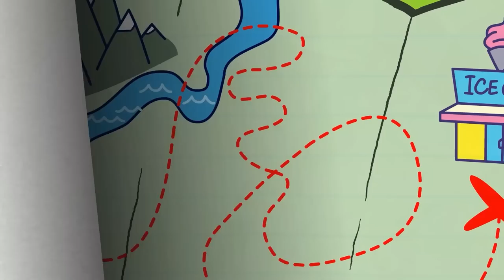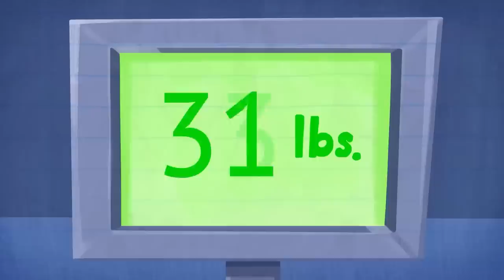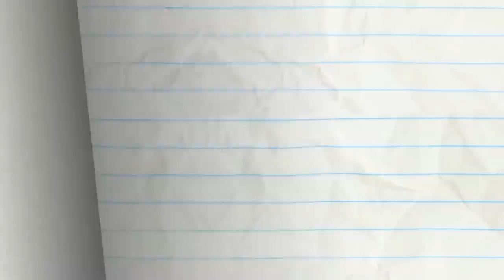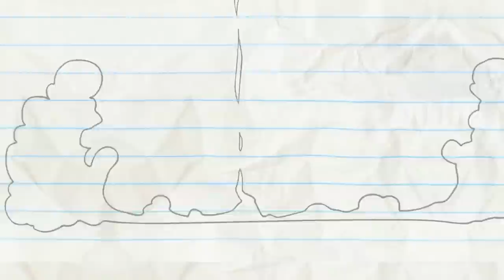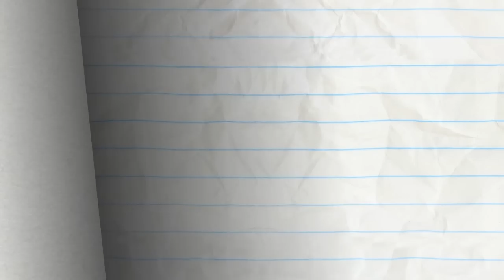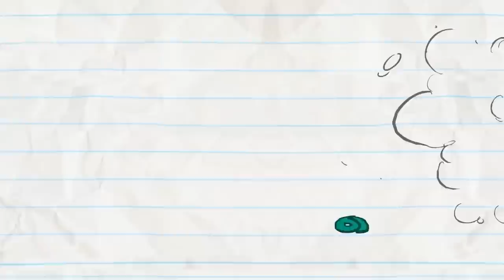"Rubbered The Wrong Way" | Pencilmation Cartoons!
In the land of the pencil, the eraser is king.

Episodes in this compilation:

0:00 - RUBBERED THE WRONG WAY

2:34 - THE COLLECTOR

5:11 - BIPPITY BOPPITY BUMMER

8:22 - HEADPHONES OVER HEELS

9:52 - I WANNA GOLD YOUR HAND
Pencilmate has the GOLDEN TOUCH! What can't he turn to gold?

12:26 - FLAKE IT TILL YOU MAKE IT

13:48 - WHOSE LINE UP IS IT ANYWAY

17:06 - THREE HIKES, YOU'RE OUT

19:37 - EAT, SHRINK, AND BE MERRY
Mini Mate tries his hand in cooking! Will Pencilmate be alright?

24:16 - ODE TO TOY

25:24 - DUTY CALLS
Pencilmate needs to GO! It's an emergency!

27:56 - MAKING A SCENE
Penclimate's turn to shine on stage!

31:23 - OPTICAL INTRUSION
Pencilmate has something in his eye!

33:51 - YOU BIG LUGGAGE

36:21 - LIFE'S A HITCH

38:21 - A CAWTIONARY TALE

40:48 - NIB AND TUCK

42:41 - KICKED IN THE CLASS

45:31 - A GOOD TAN IS HARD TO FIND

48:06 - BALL AND STRAIN

49:40 - CLOVER THE TOP

51:40 - COFFEE CRAZE

54:08 - WISHFUL THINKING

56:48 - ODORABLE

58:17 - TEETH FOR TWO